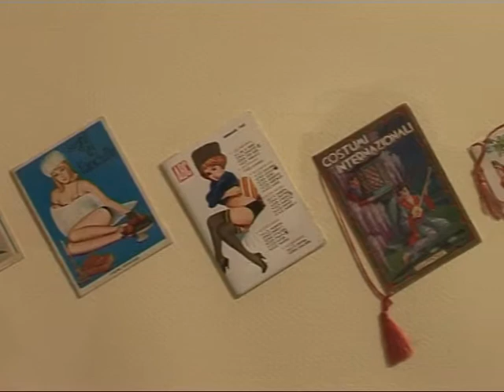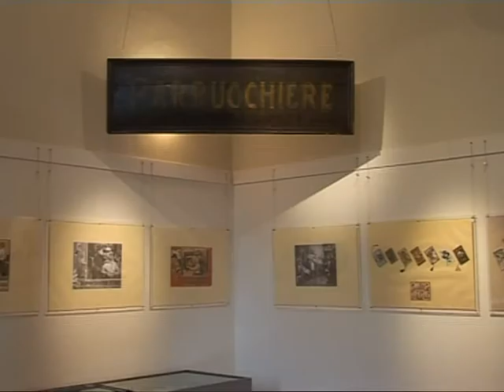Mostra barba baffi Vallero CURATORE Livio Girivetto.mpg